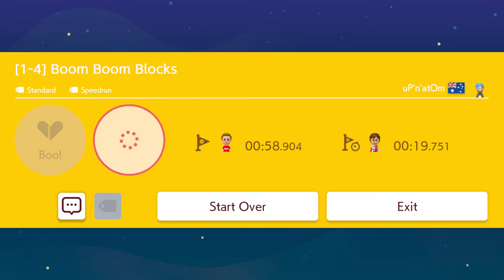40 Mario Maker 2 4 Of 6